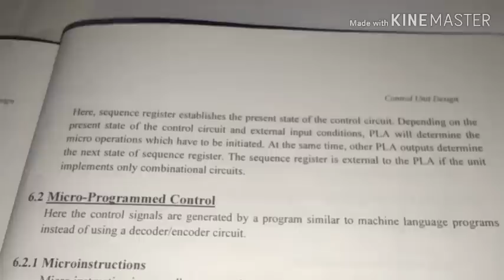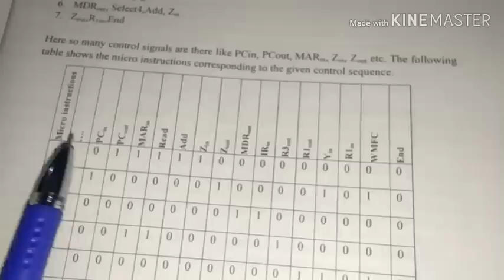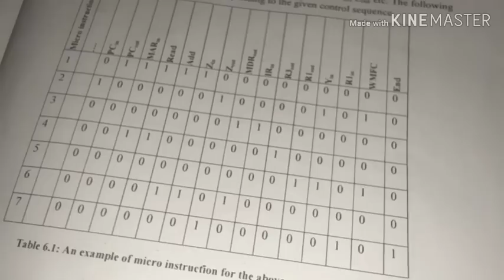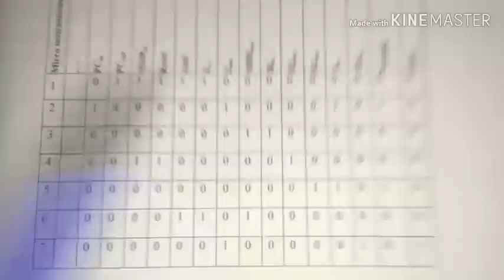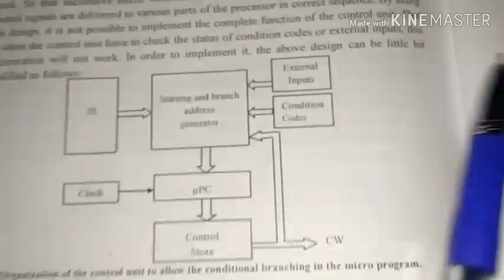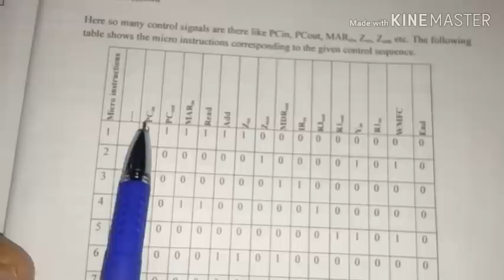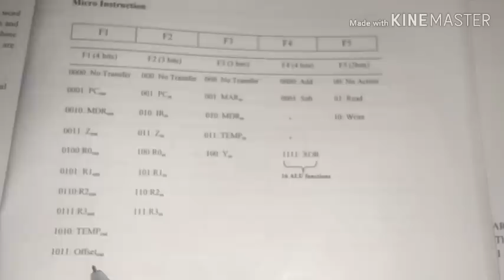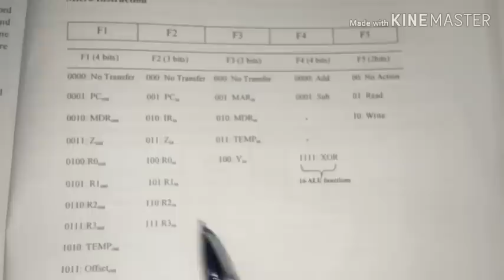Microprogrammed control(COA KTU Syllabus)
Computer organization and architecture lecture series by Rosna  P Haroon